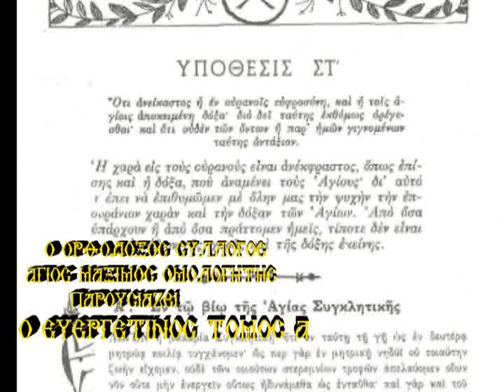Α΄ΕΥΕΡΓΕΤΙΝΟΣ ΥΠΟΘΕΣΗ ΣΤ΄ οι Άγιοι πάνε στον ουρανό